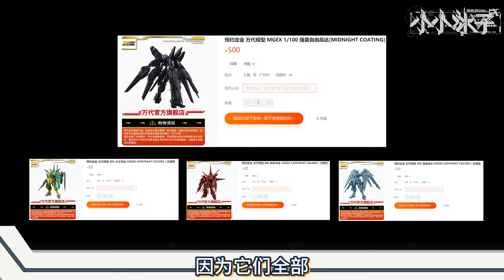【小冰新资讯】第133期！品鉴一下刚刚出炉的换色高达！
哈喽，这里是小小冰子动漫解说频道！
目前更新：【水星的魔女】、【游戏王】、【JOJO的奇妙冒险】
本频道内的所有视频和素材均以合法合规，绝对遵守youtube社区准则